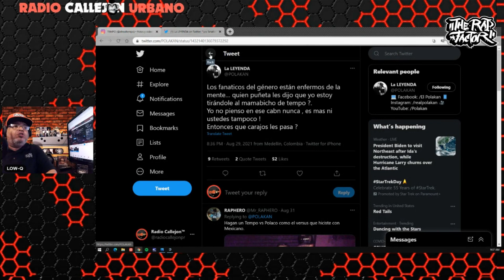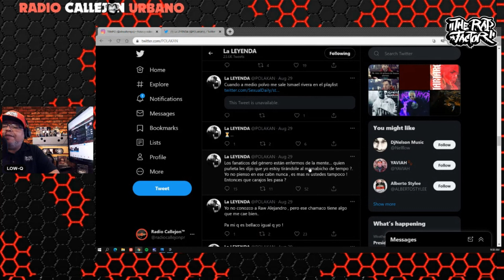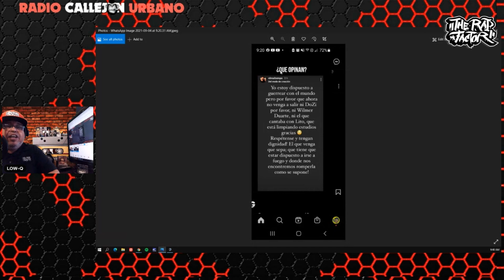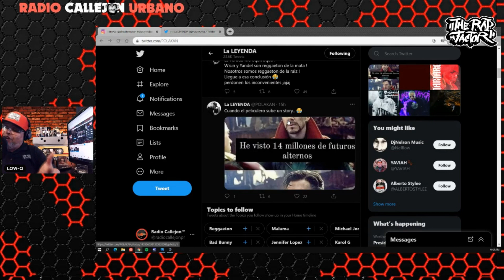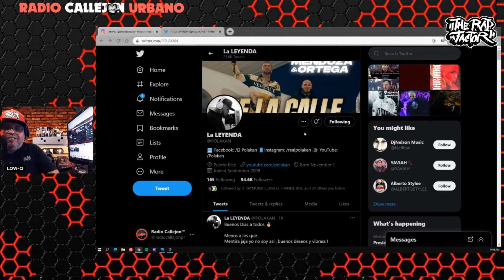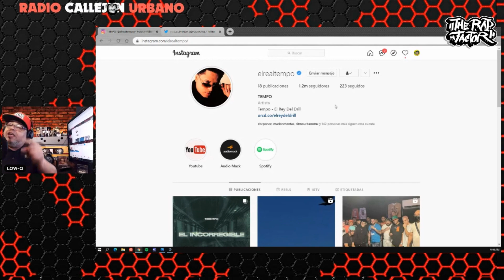[🇵🇷]TEMPO VS POLACO UNA GUERRA FRIA PERO INEVITABLE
*RECUERDA APOYAR ESTE CANAL DONANDO ATRAVEZ DE LOS "SUPER THANKS"

[VISITA NUESTRA TIENDA ONLINE] y consigue la nueva Signature Series en todas nuestras t-shirts, mochilas, hoodies y gorras descuento disponible la LINEA REAL QUE REPRESENTA EL RAP LATINO:

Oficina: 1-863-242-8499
 E-MAIL (CORREO)